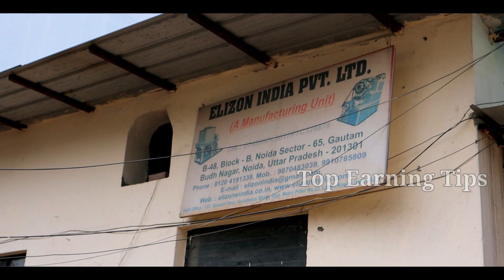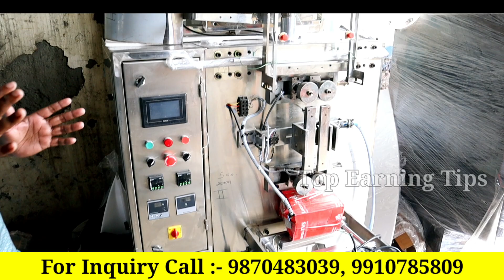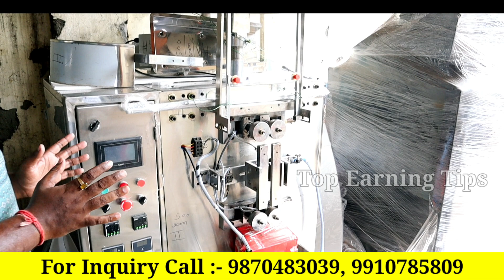अभी मौका है पैसा कमा लो, New business ideas 2023, Small business ideas, Soap machine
Business ideas 2023, Best business ideas 2023, soap making machine
In this new Business idea 2023 you can do Work from home and can Earn money. in this video we will show you soap making machine. with the help of machine you can make soap, detergent cake and detergent powder at home. In this video you can see soap making Business idea who can change your life.

Welcome...! We are the Manufactur of Soap Machine, Toilet soap Plant, Detergent cake making machine... etc.

Elizon Engineering Works
(Unit of Elizon India Pvt Ltd)
B-48, Block - B, Noida Sector - 65, Gautam Budh Nagar, Near Haldiram,

RN CHAUDHARY